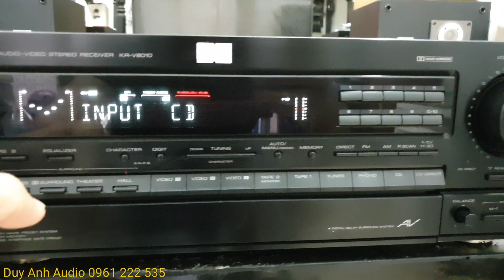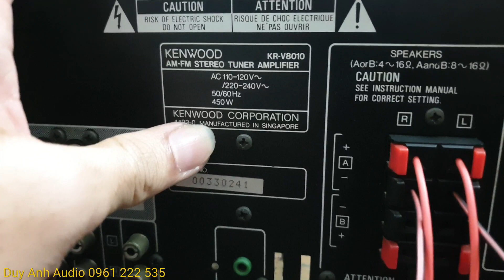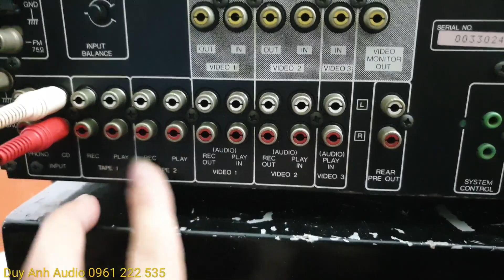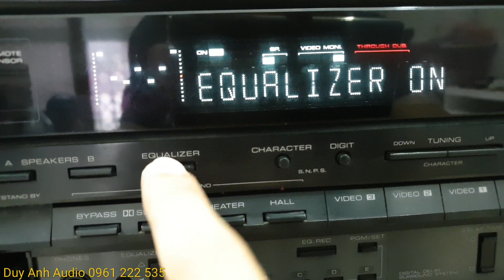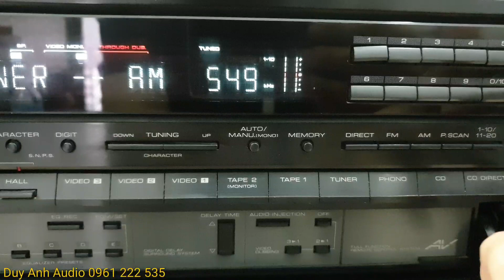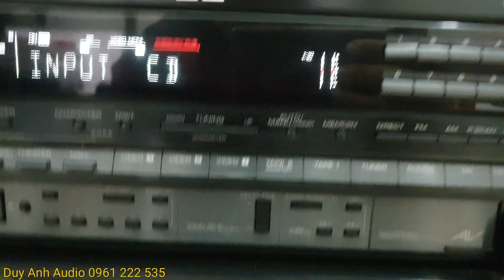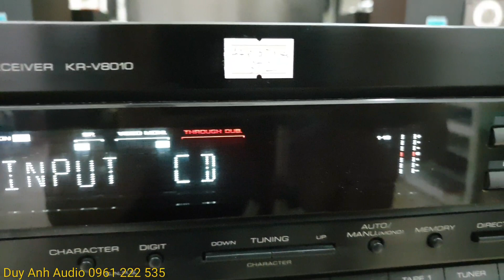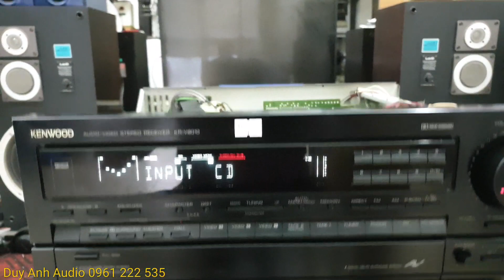Chỉnh Eq 7 dải dễ ghép loa sài điện 220V công suất 450W dễ ghép loa 4-16omh bao ship toàn quốc